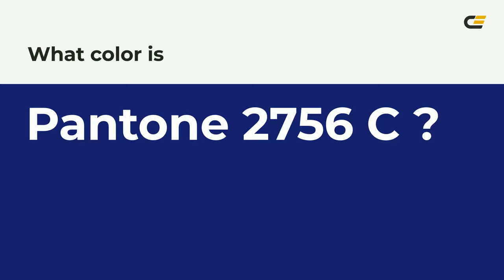color 151f6d hex color - Blue color - Warm color 151f6d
What color is ? 151f6d hex color - Blue color - Warm color 151f6d

Hex 151f6d Color Code is also known as color.